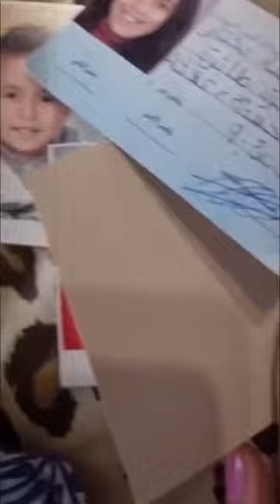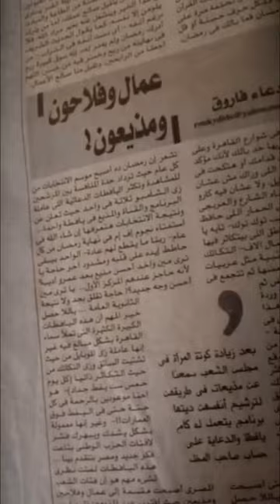❤ الحياة ذكريات والانسان ذكري حتي واحنا عايشين يارب نسيب اثر حلو بعد ما نمشي ونبقي ذكري عطرة ❤#